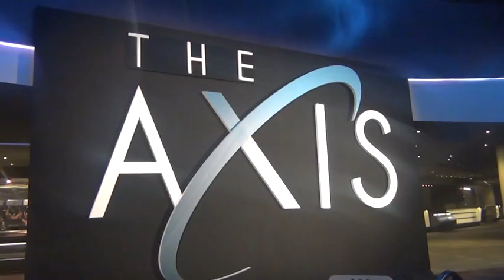2013 The AXIS Britney Spears residency PH Resorts & Casino Las Vegas